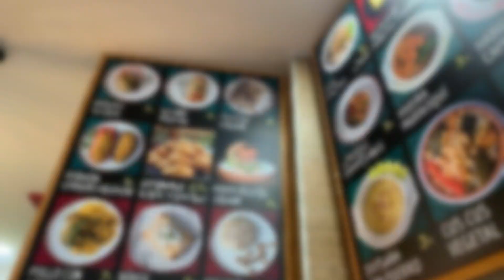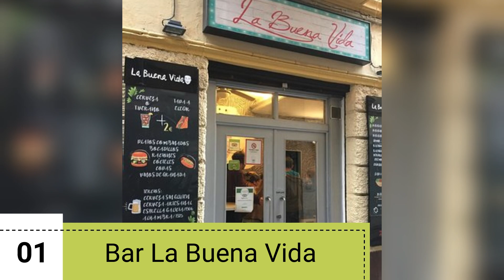🥇 3 Mejores RESTAURANTES de GRANADA Calidad-Precio (2025)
¿Dónde comer en Granada? Descubre los mejores sitios aquí.

NOTA LEGAL